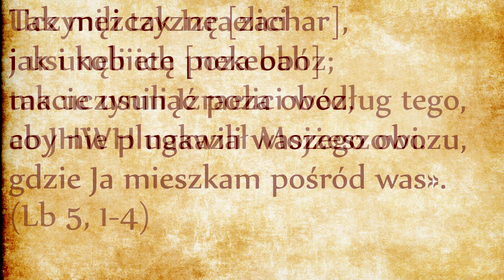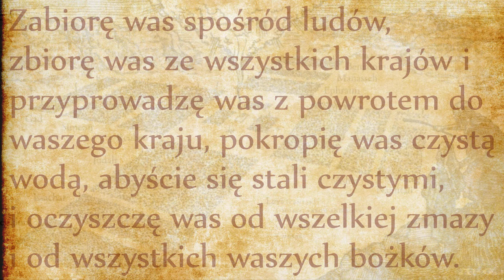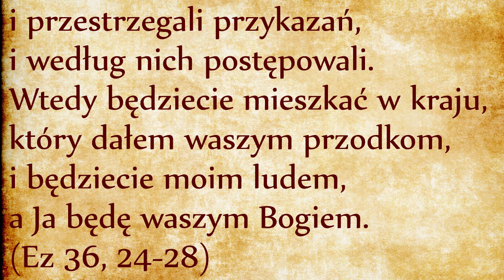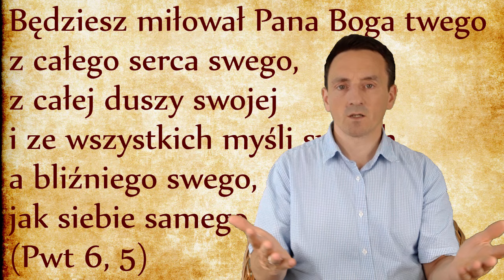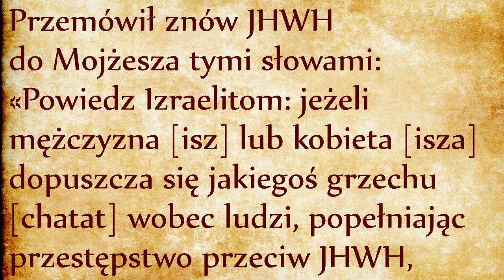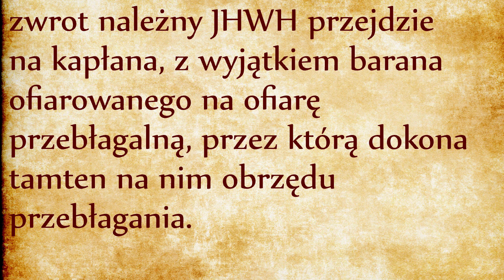Pragnąć zjednoczenia z JHWH (Lb 5, 1-10)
Otwieramy piąty rozdział Księgi Liczb, który odbiega od dotychczasowego uporządkowanego opowiadania. Dotąd Księga Liczb wywyższyła rolę kapłanów i lewitów, wydzielała funkcje poszczególnym rodzinom lewickim. Siódmy rozdział będzie dalej opisywał życie wokół Namiotu Spotkania, w środku tego opowiadania redaktor jakby wstawił piąty i szósty rozdziały, które mówią o trędowatych, o kobietach posądzonych o cudzołóstwo, o nazireacie. Zadaniem czytelnika jest odgadnięcie logicznego związku między wstawką ustawodawczą i wątkiem narracyjnym.
Pierwsze cztery wersety przypominają prawo odnoszące się do choroby trądu, odsyłam do naszego komentarza na temat tej przypadłości: link oraz link. W narracji Księgi Liczb widzimy już jasno taki schemat: kapłani chronią lewitów przed śmiercią skutkiem oglądania Arki Przymierza lub dotykania sprzętów liturgicznych. Lewici chronią wspólnotę przed śmiercią skutkiem bezczeszczenia świątyni. Teraz przypomina nam się, że cała wspólnota ma pilnować, aby nie dopuścić aby osoby nieczyste zbezcześciły cały obóz.
Osoby nieprzychylne widzą tutaj system kastowy, ale taka interpretacja stoi z dala od całej dynamiki, którą Biblia nam wykłada od pierwszego wersetu, zaczynając od stworzenia, poprzez odkupienie do uświęcenia. W tych przepisach trądowych nie buduje się piramidy władzy, skoro każdy członek wspólnoty może zachorować i otrzymać status trędowatego, nie wyłączając lewitów i kapłanów. Zresztą trzeci werset mówi o mężczyźnie i kobiecie nie jak zwykle słowami “isz / isza”, ale słowami z pierwszego rozdziału Księgi Rodzaju, słowami “zachar i nekebah” (męski i żeński):
Bóg stworzył Adama na swój obraz i podobieństwo, zachar i nekebah go stworzył. (Rdz 1, 27)
Rozmawiamy o Adamie, o Człowieku z dużej litery, o istocie która została powołana do życia dla zjednoczenia z Bogiem. Adam - członek Ludu Bożego, człowiek odkupiony - jest w pełni człowiekiem tylko wtedy, kiedy jest na obraz i podobieństwo Boże. Aby człowiek mógł unosić się ku Bogu i zjednoczyć się z Nim, musi odzyskać podobieństwo utracone skutkiem grzechu. Nieczystość jest właśnie tym, co szpeci podobieństwo Adama do Boga, a więc możliwość ich zjednoczenia, co unicestwia sens i cel całego systemu ofiarniczego w świątyni. Nieczystość zagraża całemu projektowi zjednoczenia z Bogiem, zwłaszcza że może dotykać nie tylko pojedyncze osoby, ale całą wspólnotę. Dlatego trzeba dopilnować, aby obóz nie został zagrożony nieczystością, która udaremniła by całą rację istnienia wspólnoty i świątyni.
Odizolowanie nieczystych nie oznacza ich potępienia, nie jest aktem ekskomuniki. Ich odizolowanie pozwala na to, żeby cała wspólnota nadal gorliwie pracowała nad swoim odzyskiwaniem podobieństwa do Boga, aby móc jednoczyć się z Nim. Czyści pociągają innych za sobą, również nieczystych. Osoba trędowata tymczasowo nie może uczestniczyć w ruchu liturgicznego podniesienia, co nie oznacza że jest wykluczona z dóbr wypływających z ołtarza na korzyść całej wspólnoty.
Kolejne wersety przypominają inne prawo z Księgi Kapłańskiej, tym razem dotyczącego winy moralnej (por. Kpł 5, 21-24 - link).
Tym razem mężczyzna i kobieta zostali określeni słowami “isz / isza”, a więc tematem tego fragmentu są stosunki poziome, międzyludzkie. Jaki to ma związek z poprzednim akapitem? Taki sam, jak dwie tablice Dekalogu umieszczone wewnątrz Arki Przymierza. Pierwsza tablica odnosi się do stosunków między Bogiem a Adamem (stąd zachar i nekebah), druga tablica dotyczy stosunków międzyludzkich (stąd isz i isza). Innymi słowy próżna byłaba pilność w zachowaniu czystości świątyni i wspólnoty, jeśli tablice Dekalogu nie mieszkają w sercu wspólnoty, a więc prawo Boże ma być wyryte nie tylko na kamieniu tablic przymierza, ale przede wszystkich ma być przeżywane w ciele wierzących, w konkretnych okolicznościach życia codziennego wspólnoty. Gdyby zaniedbywać sprawiedliwość społeczną, cała liturgia świątynna ze swoimi kapłanami i lewitami byliby już tylko pustą maskaradą. Przypomina to wspaniałe proroctwo z Księgi Ezechiela:
Powyższe słowa wybrzmiały w czasach powrotu z wygnania, które są analogiczne do czasów powrotu z Egiptu. W obu przypadkach upomnienie jest takie same: Arka Przymierza nie działa automagicznie. Tablice Dekalogu mają być wyryte na sercu wszystkich wierzących, a nie tylko na kamieniu. Dekalog jest drogowskazem dla rozkazu wyruszenia w drogę wewnętrzną, taki sam jak w słowach usłyszanych przez Abrahama na początku historii zbawienia: Lech Lecha, idź w siebie. Dlatego każdy kto odpowiada na Boże wezwanie do wyruszenia w drogę, jest duchowym synem Abrahama, i tak jak Abraham ma zrozumieć, że przygoda do której nas wzywa Bóg jest przygodą wewnętrzną, nakierowaną nie na podbój świata zewnętrznego, ale na odzyskanie naszej natury adamicznej poprzez pokonanie trzech wrogów: ciała, świata i szatana.